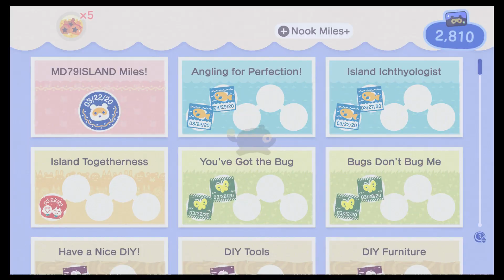ANIMAL CROSSING NEW HORIZONS PART 25 TARANTULA ISLAND 264 000 BELLS ONE SHOT